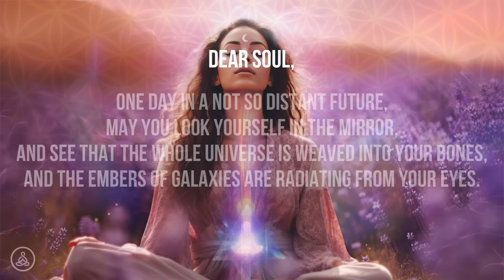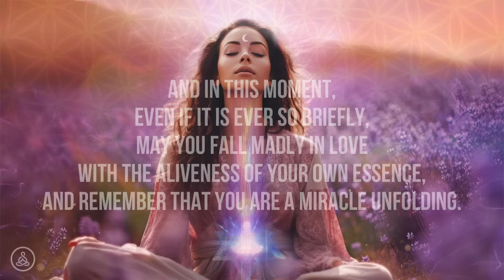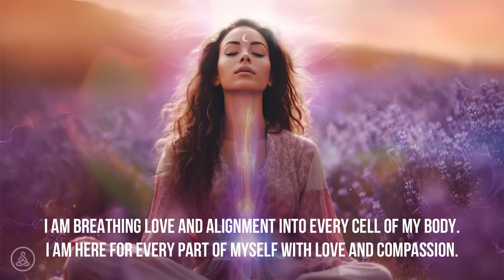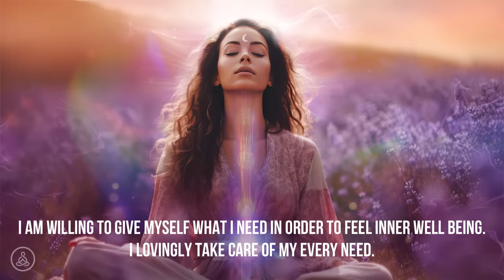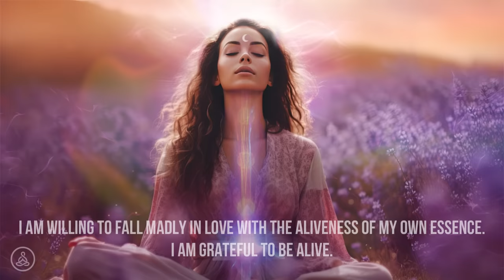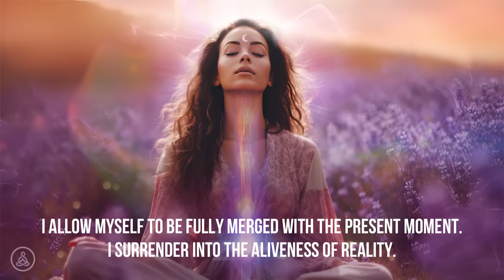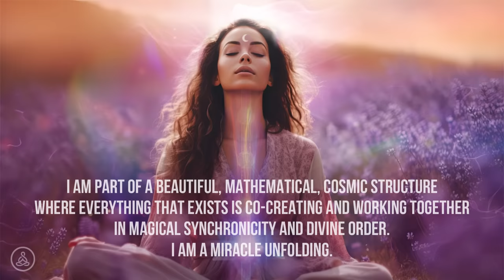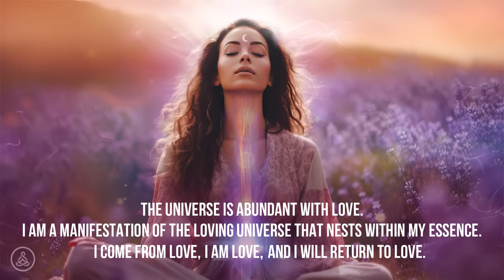Love & Accept Yourself To Heal Yourself | 528 Hz Self-Love Music Therapy | Overcome The Inner Critic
Love & Accept Yourself As You Are To Heal Yourself | 528 Hz Self-Love Music Therapy | Beautiful Soft Healing Music | Practise Self-Compassion To Overcome The Inner Critic & Heal Your Relationship With Yourself 💗

Embrace and love yourself enough to heal. Heal yourself enough to thrive.

To love and embrace as you are is not only a state of feeling good about yourself, but it is also an action. Self-Love is a choice. It is a daily commitment to choose to relate to yourself in a way that is kind, compassionate, loving, and respectful. Choose to love, accept and embrace yourself right now.

“How you love yourself is how you teach others to love you.” - Rupi Kaur

Welcome, Dear Soul💗 We present this beautiful and healing 528 Hz music to assist our listeners to activate self-love and acceptance. Learning how to love yourself is important to live a happier and healthier life. The way you see yourself and carry yourself will influence every aspect of your life. Start by creating a good relationship with yourself and everything else in your life will fall into place.

This content can be used for self-care practices, meditation, manifestation, prayer, sleep, or any healing ritual of your choice. We have added a poem for self-love and positive I AM affirmations to assist you deeper. Repeat the words on the screen and make them your own.

Read more about 528 Hz below.

💗Silence your inner critic💗

Whatever we think and feel may not always be the truth. Examine your belief system and learn how to be truthful with yourself. Whenever you catch yourself drifting off into negativity, pause for a moment, become mindful of your breathing, then ask yourself, "Is this true?"

Be completely honest with yourself, and watch what happens.

If your answer is yes, ask yourself again;
"Can I absolutely know that this is true?".

There are usually several nuances to the truth. Keep going, and examine your belief system until you have reached something that feels truthful.  A truth will survive any questions, a lie will not.

In your search for truth, remember that a thought is just a thought, and a thought can always change. Your heart and body know the truth. When you have reached the truth your body knows. Listen to it. Trust it.

The Solfeggio frequencies make up an ancient 6-tone audio scale that is said to date back to biblical times. In recent times, each frequency has been found to carry a specific set of healing, well-being, and spiritual benefits that it affords the listener.

528 HZ, also known as the miracle tone, is the frequency that is thought to help return human DNA to its original state, removing impurities.
By repairing your DNA, you’re not only enhancing your life energy, but your mindset improves. You can expect to attain greater mental clarity, a heightened sense of awareness, and deep inner peace.

What we support:
Everything that promotes health, and personal, physical, and spiritual growth.

Christine & Hanne